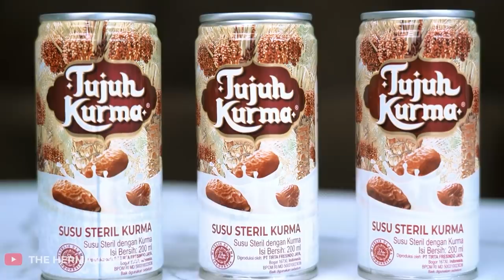MELEPAS KANGEN, AZRIEL GAK MAU LEPAS DARI SARAH!!!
MELEPAS KANGEN, AZRIEL ENGGAK MAU LEPAS DARI SARAH!!!

Pertama kali-nya AZRIEL SARAH saling bertemu di Bali setelah beberapa minggu yang lalu harus dipisahkan oleh jarak karena LDR (Long Distances Relationship). Pada momen kali ini tampak Azriel dan Sarah makin BAHAGIA. Bagaimana tidak ? Momen kembali-nya AZRIEL ke BALI menjadi Saksi Bisu Kisah Cinta dengan SARAH MENZEL bertemu.

Kira-kira seperti apa ya cerita selengkapnya ? Penasaran kan ? Daripada makin penasaran. Mari kita saksikan sama-sama yaaa video kali ini. Have a great daaaaaay :)